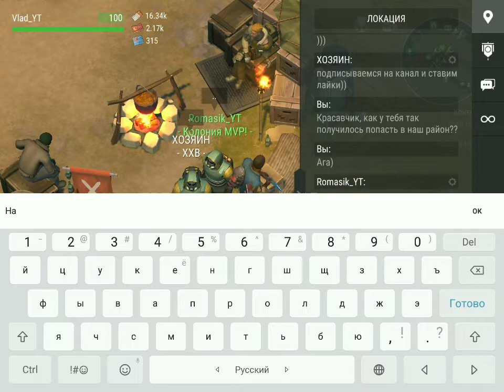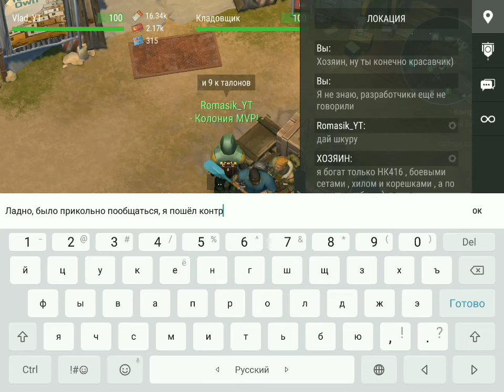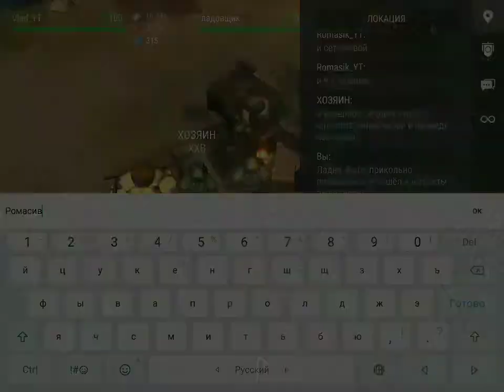Last Day on Earth #217 | От бомжа до ПРО! #30 | КАК??? | МОЙ ПОДПИСЧИК ПРИШЁЛ КО МНЕ НА РАЙОН!!! 😱😱😱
Last Day on Earth - это выживание доступное на андроид и IOS. В этой игре нужно выживать , крафтить ресурсы , исследовать интересны е локации , а также убивать зомби! В этом пост апокалиптическом мире можно встретить разные виды зомби , от бегунов до огромных боссов! В игре есть онлайн , где ты можешь создать свой клан , играть с друзьями , продавать , а также покупать ресурсы у реальных игроков! Игра постоянно обновляется!

ПЛЕЙЛИСТЫ ПО ЛДОЕ! 👇🏻👇🏻👇🏻

Как вступить в мой клан в Лдое? 👇🏻👇🏻👇🏻

1 этап - введи название моего клана: Колония MVP! ( не забудь в конце поставить знак !)
2 этап - отравляй заявку на вступление в мой клан! 👌🏻
3 этап - ожидай принятие твоей заявки! Она будет принята в течении 24 часов после отправки!